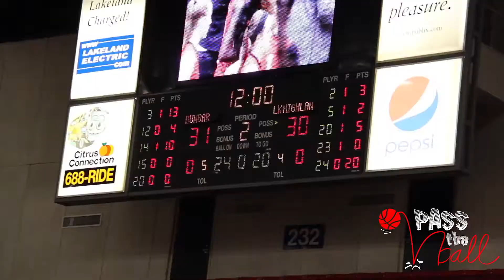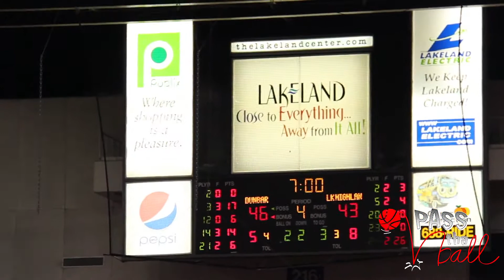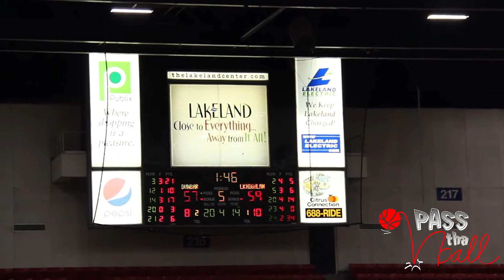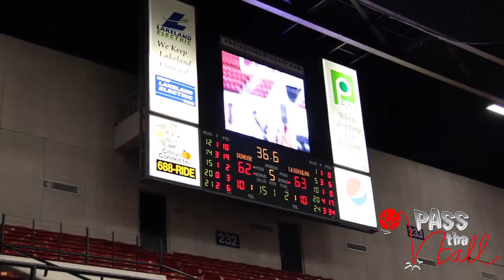Destinee Walker Goes OFF In Championship Game!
Check out McDonald's All American and North Carolina commit Destinee Walker do work in the State Championship game! Her game is very nice!